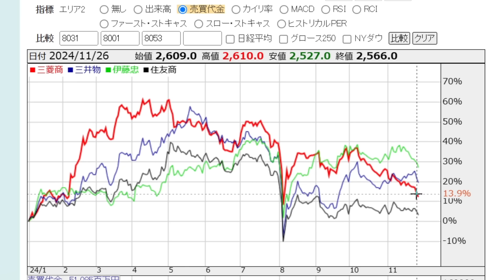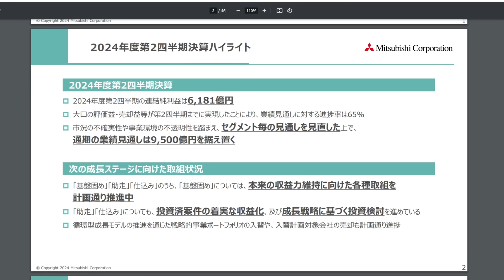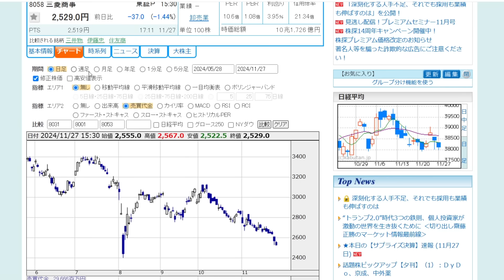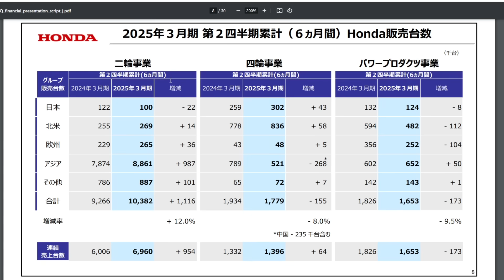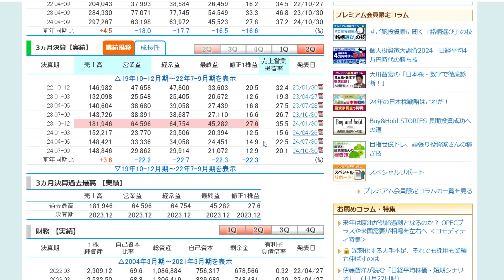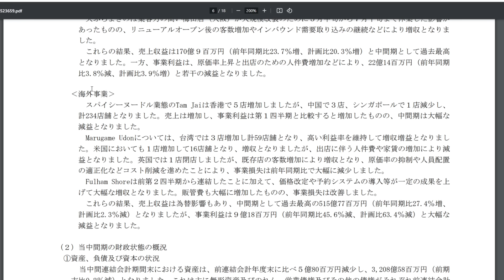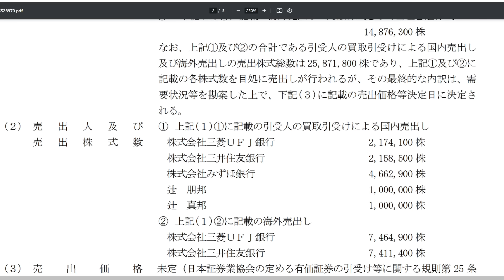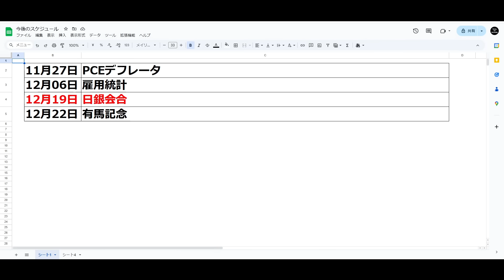株下落ヤバい三菱商事、ホンダ、マツダなど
■ [PR] おすすめ証券会社

0:00 下落株特集
12:25 その他